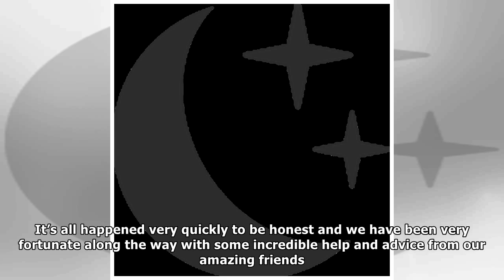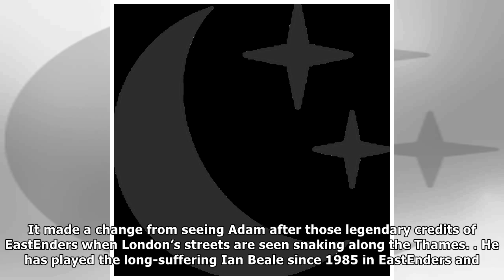EastEnders legend Adam Woodyatt showcases his own GIN brand in Manchester